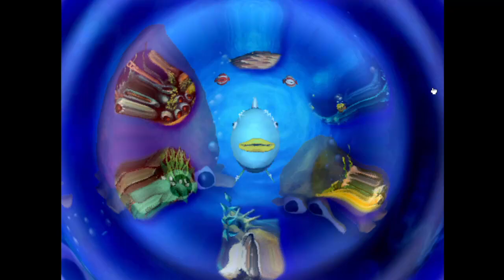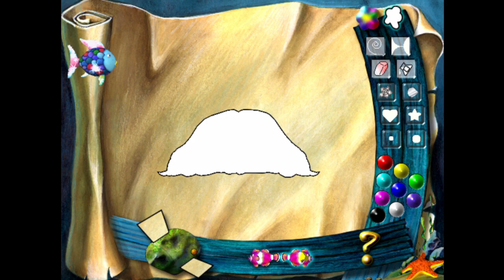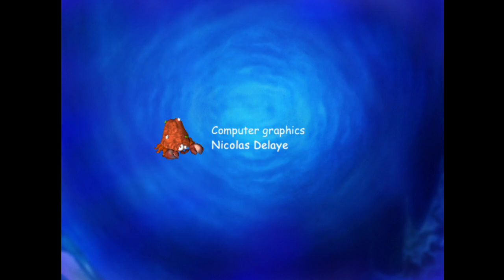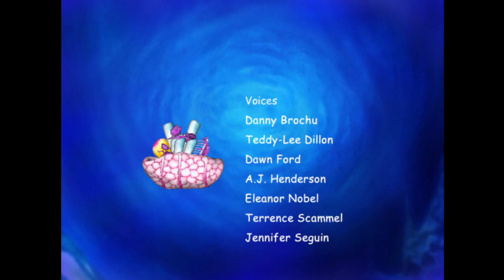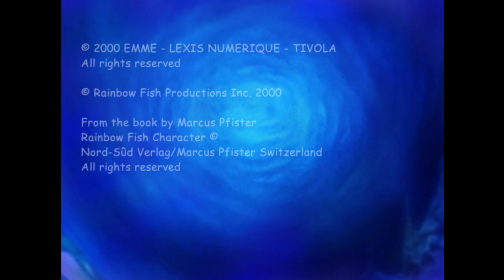Rainbow Fish The Most Beautiful Fish in the Ocean Full Gameplay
Rainbow Fish: The Most Beautiful Fish in the Ocean is an educational title for three to seven year old children. The aim is to teach math, logic, problem solving, shapes, colors and creativity. It is a single-player game that has two levels of difficulty and which is entirely controlled with the mouse.

The story is that Rainbow Fish is the world's most beautiful fish, not just because he has such wonderful colors but because he also has eight very shiny scales. One night, during a big storm, three crabs Bumble, Rumble and Tumble, steal these shiny scales. This story revolves around the adventures of Rainbow Fish and his friends to recover them which they do through a series of mini-games.